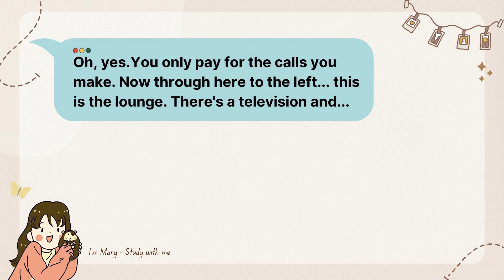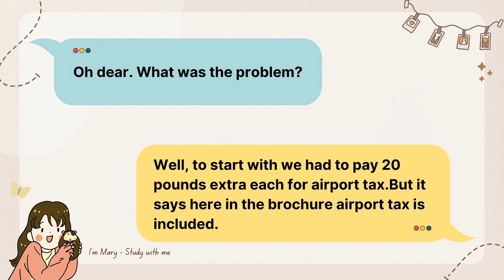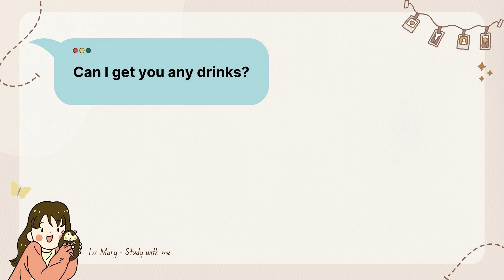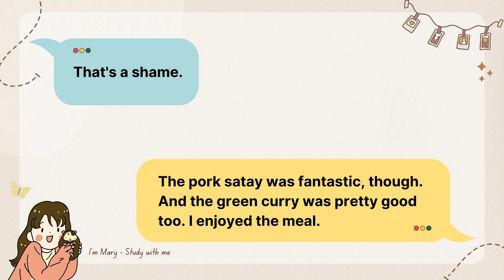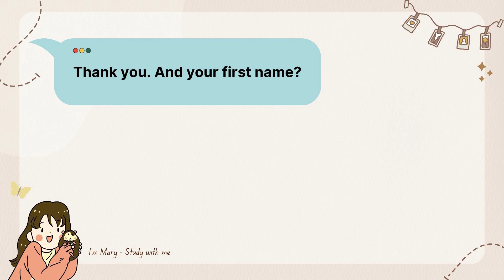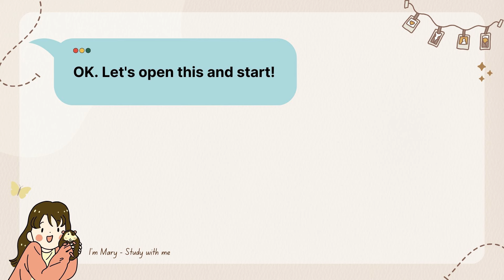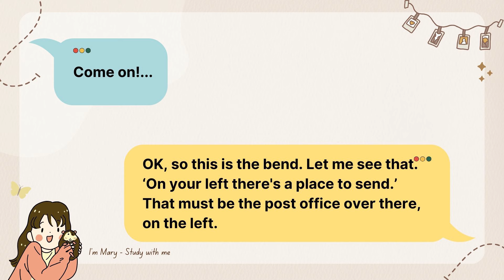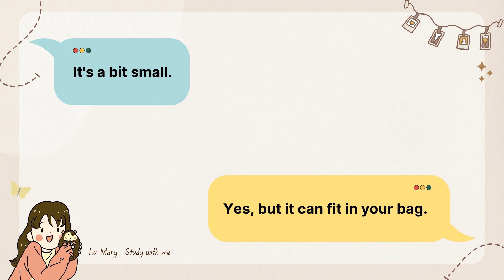Luyện nghe Tiếng Anh giao tiếp - Cải thiện phản xạ nói Tiếng Anh #45 📣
♥ Đối với những bạn mới bắt đầu việc chọn tài liệu học là rất quan trọng.
Các bạn chỉ nên chọn những bài hội thoại ngắn - chậm - rõ ràng vì lúc này lượng từ vựng của các bạn còn khá hạn chế.
 Điều tuyệt vời là Mary đã lựa chọn cho các bạn những bài nghe theo đúng tiêu chuẩn ngắn - chậm - rõ ràng.

♥ Mỗi bài hội thoại đều rất dễ nghe với những chủ đề xoay quanh cuộc sống thường nhật, thời lượng mỗi bài thì không quá dài (mỗi bài chỉ dài hơn 1 phút) để tránh việc bạn phải tiếp xúc với quá nhiều thông tin mới trong một khoản thời gian, khiến việc học không hiệu quả và nhanh chán.

✅ Cách luyện nghe tiếng Anh cơ bản dành cho người mới bắt đầu:

Ở bước 1, bạn sẽ nghe qua 1 lần để xem bạn nắm bắt được những ý nào của bài nghe.
Bạn hãy cố gắng tập trung nghe và hiểu nhiều nhất có thể nhé. Nếu cần bạn có thể đọc phần dịch nghĩa ở phía bên dưới.

👉Bước 2: Học từ vựng
Khi bạn mới bắt đầu luyện nghe thì việc học thêm từ vựng là rất quan trọng. Bạn hãy đọc transcript kèm theo gạch chân từ khóa, tra các từ để bạn có thể nhớ từ vựng lâu hơn nhé.

Khi đã hiểu nội dung, bạn hãy đọc lại 1 lần. Đứng cố thuộc transcript mà chỉ cần nhớ các ý chính của bài nói.

Việc ôn tập và luyện nghe thường xuyên cũng quan trọng không kém. Bạn nhớ là phải thường xuyên ôn tập , liên tục mở rộng vốn từ vựng của bản thân đồng thời học nắm chắc các cấu trúc ngữ pháp nhé.